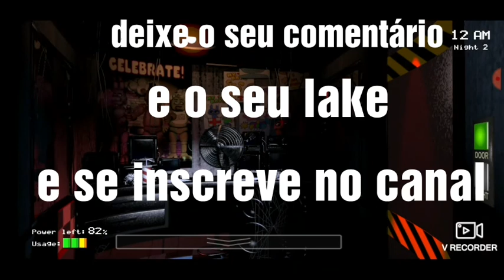(five Nights parte 1) o Fred hoje tá de boa por enquanto???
(five Nights Parte 1) o Fred hoje está de boa por enquanto???